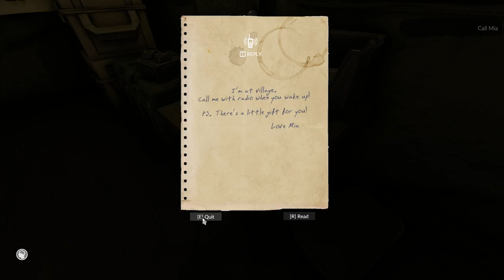Amazonian Rainforest Survival! (Jon's Watch - Green Hell)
Today I'm taking a look at a new survival game set in the Amazon called Green Hell!